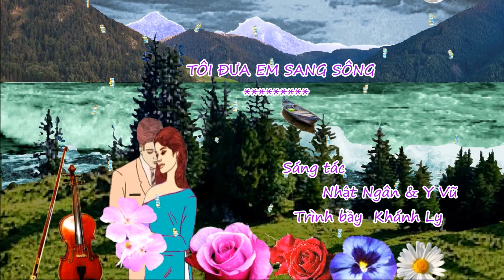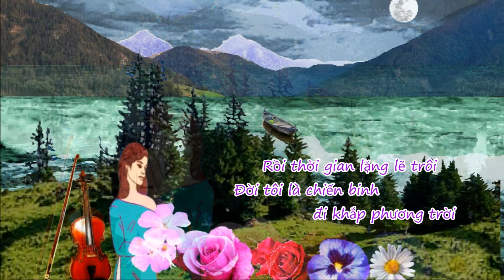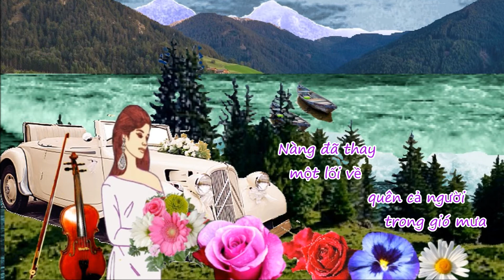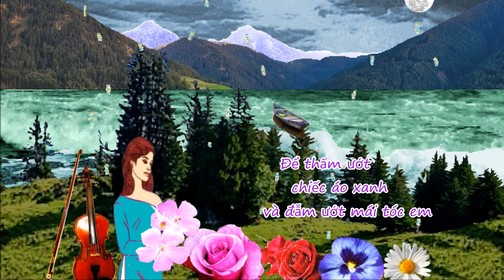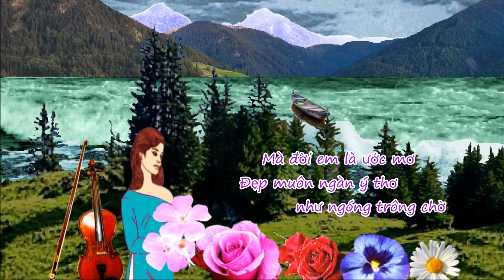Tôi Đưa Em Sang Sông (Nhật Ngân & Y Vũ)- Trình bầy Khánh Ly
Tôi đưa em sang sông bàn tay nâng niu ân cần
Sợ bến đất lấm gót chân sợ bến gió buốt trái tim
                                               Nhật Ngân & Y Vũ